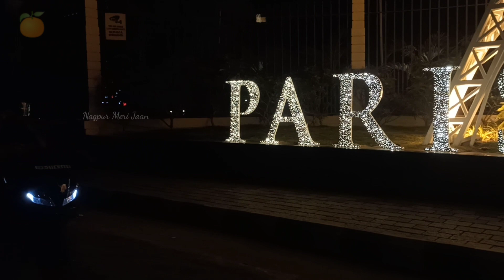Nagpur Paris city 🗼eiffel tower | नागपुर का नया सेल्फी पॉइंट ! build by Kukreja infrastructure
asha karte hai ki apko video pasand ayi ho
jada se jada support kare taki ham
aise hi nagpur ke amazing places aur festival ki videos ap tak pahucha sake

jayiyr aur khub sari selfie aur photos nikaliye aur hame tag karna na bhule instgram pe

adress:- 🗼Sutgirni Rd, Harpur Nagar, Bapu Nagar, Nandanvan, Nagpur, Maharashtra 440024

watch nagpur places video